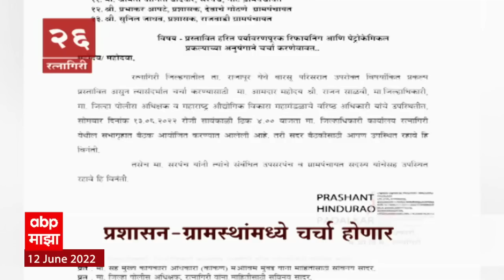TOP 50 : महत्त्वाच्या 50 बातम्यांचा वेगवान आढावा : बातम्यांचं अर्धशतक 12 जून 2022 : ABP Majha